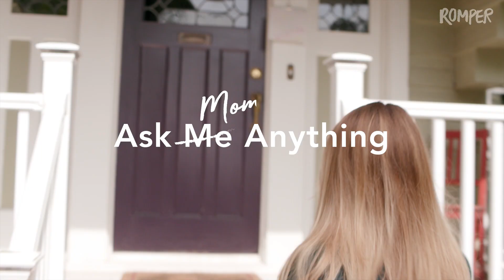Ask Mom Anything: Playdates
Ahh, playdates. They should be fun, right? Get a look at how one mom handles things when her 2-year-old daughter’s friend comes over!